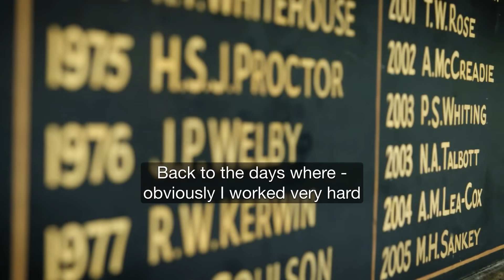Archbishop Justin Welby's journey to faith - Thy Kingdom Come 2018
More than 40 years, whilst studying at Cambridge University, Archbishop Justin Welby made a decision to give his life to Christ.
Inspired by the prayers of family and friends - Archbishop Justin recounts this journey, taking a trip down memory lane with old school friend Nick Hills - who more than 40 years encouraged Archbishop Justin during their time at University together.

This video is the second in a series of annual films from Archbishop Justin Welby as part of the Thy Kingdom Come prayer movement.

To find out more about Thy Kingdom Come, including signing up to pledge2pray, visit Thykingdomcome.global